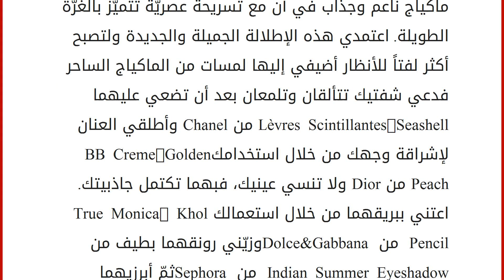أنت الأكثر جمالاً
إقراألمقال كاملا :
ماكياج ناعم وجذّاب في آن مع تسريحة عصريّة تتميّز بالغرّة الطويلة. اعتمدي هذه الإطلالة الجميلة والجديدة ولتصبح أكثر لفتاً للأنظار أضيفي إليها لمسات من الماكياج الساحر فدعي شفتيك تتألقان وتلمعان بعد أن تضعي عليهما Lèvres Scintillantes-Seashell من Chanel وأطلقي العنان لإشراقة وجهك من خلال استخدامكBB Creme-Golden Peach من Dior ولا تنسي عينيك، فبهما تكتمل جاذبيتك. اعتني ببريقهما من خلال استعمالك True Monica- Khol Pencil من Dolce&Gabbanaوزيّني رونقهما بطيف منIndian Summer Eyeshadow من Sephoraثمّ أبرزيهما بواسطة2000Calorie Mascara من Max Factor.